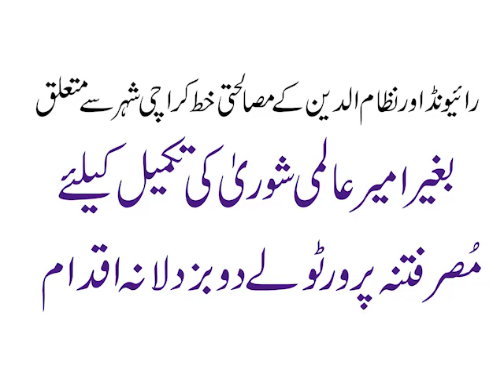QABIZE RAIWIND FITNA PARWAR TOLE KI SAJISHYE | MUFTI ABDUL MUREED SB DB MULTAN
QABIZE RAIWIND FITNA PARWAR TOLE KI SAJISHYE
| MUFTI ABDUL MUREED SB DB MULTAN |